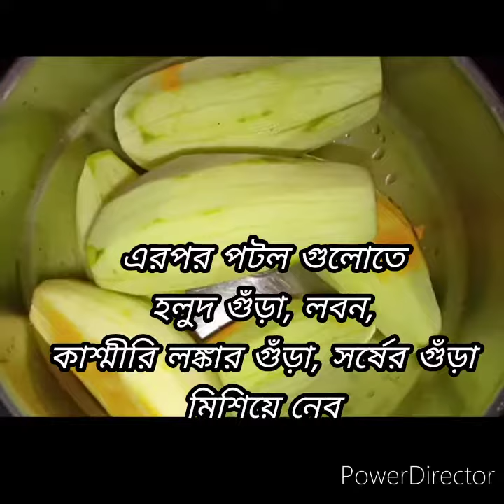।। দুপুরের গরম গরম ভাতের সাথে পটলের এই অসাধারণ নিরামিষ রেসিপি পরিবেশন করুন।।